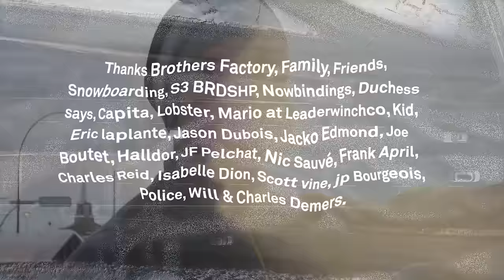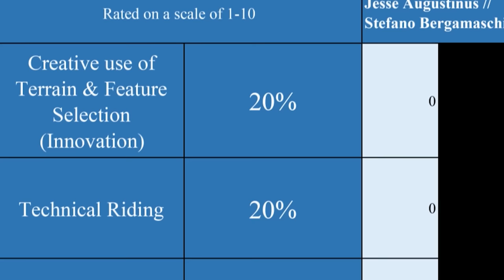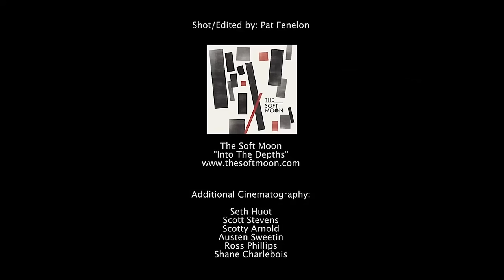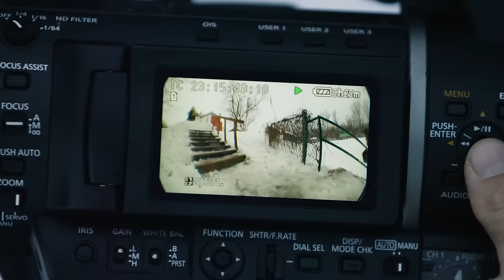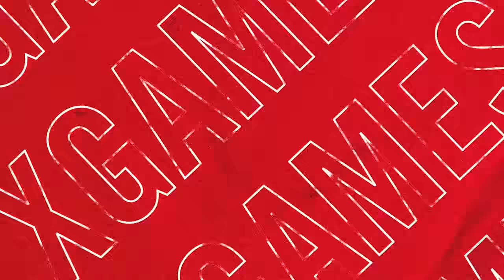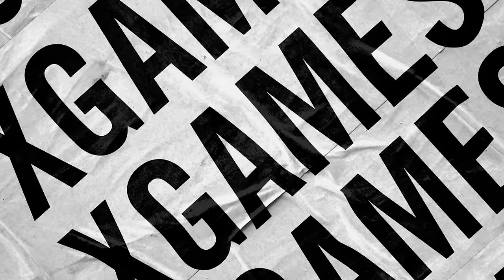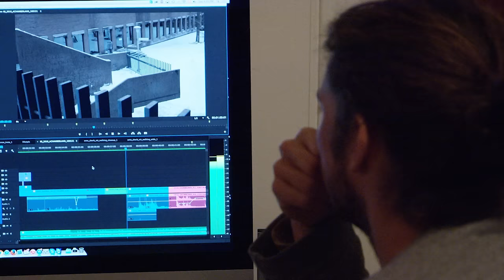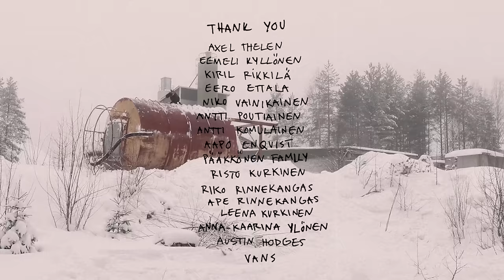BEST OF: Real Snow - Rene Rinnekangas, Sage Kotsenburg, Dan Brisse & More | X Games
Brandon Graham, Bode Merrill, Chris Grenier, and Justin Meyer look back at some of the most iconic XGames Real Snow parts